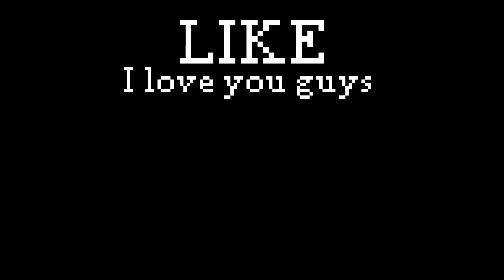warden IQ test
iq test minecraft...